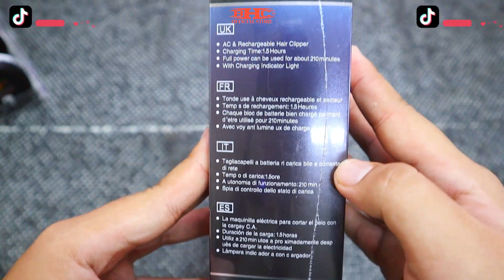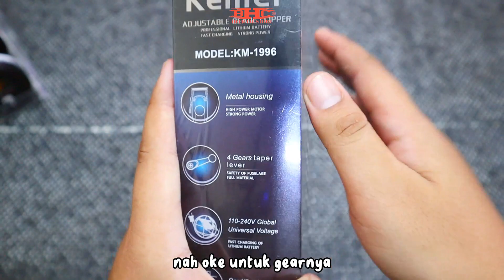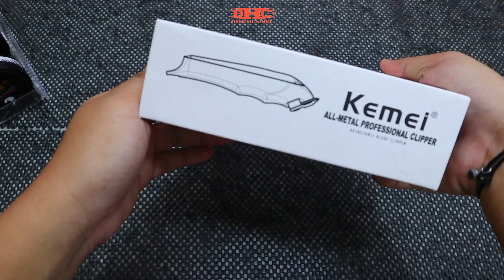Clipper ini beneran berat dah | KEMEI KM 1996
Belanja live langsung aja di BHC SUPPLIER & BHC PROFESIONAL, Live Setiap Hari
- Banyak Flash Sale
- Gratis Ongkir dan
- Bisa BAYAR DITEMPAT

HARGA BARANG REVIEW
LINK PEMBELIAN :

Yuk follow semua akun live dibawah ini dan Pantau terus live Kami di tiktok dan untuk tanya2 lebih jelas lagi seputar alat2 bantu barber lainya.